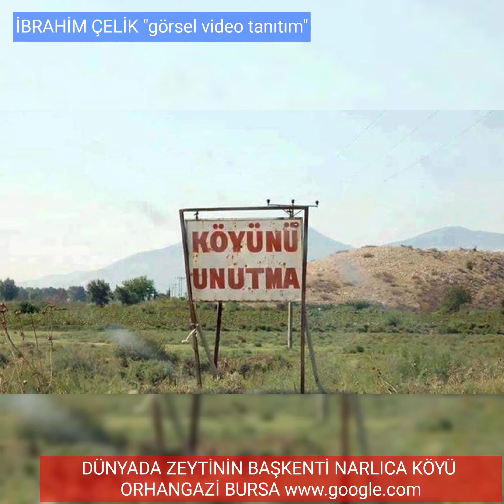DÜNYADA ZEYTİNİN BAŞKENTİ NERESİDİR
Narlıca Köyü orhangazi Bursa